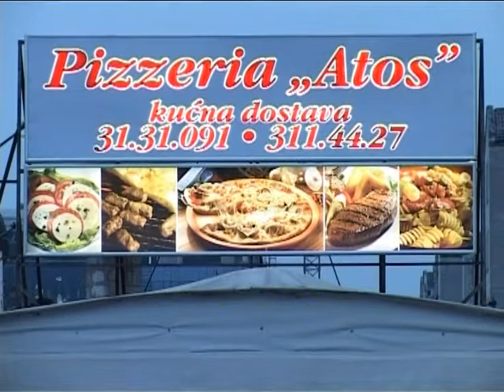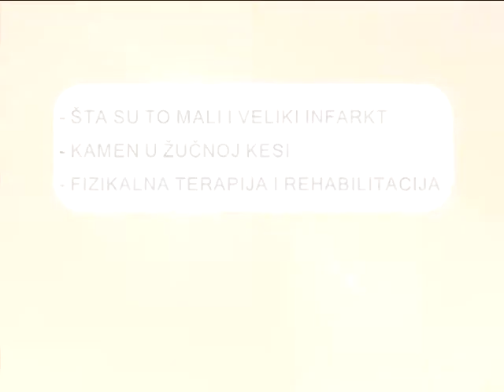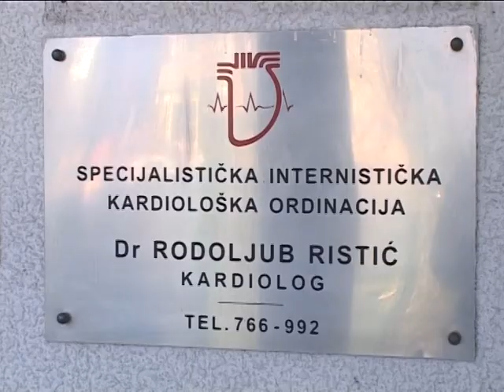Zdravo Jutro 18.11.2013.